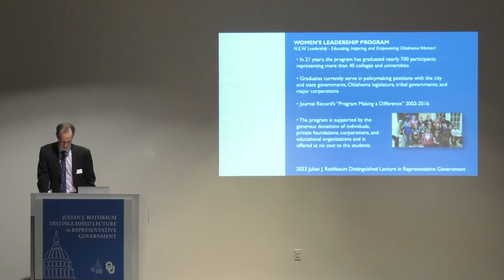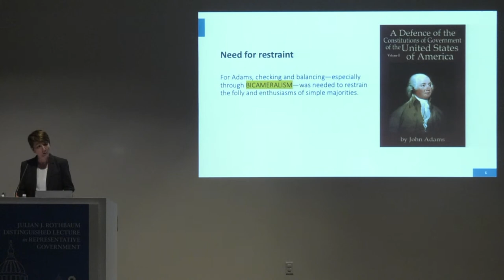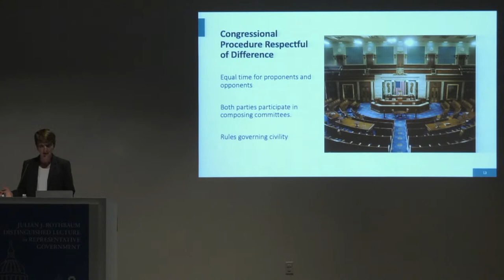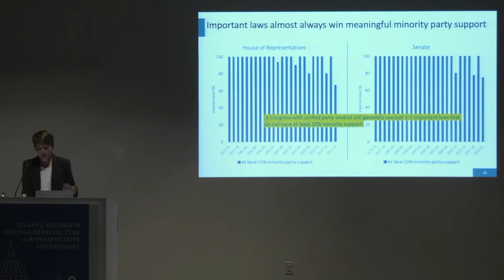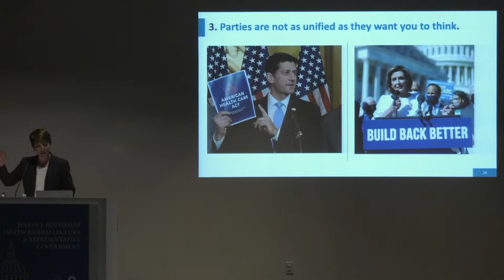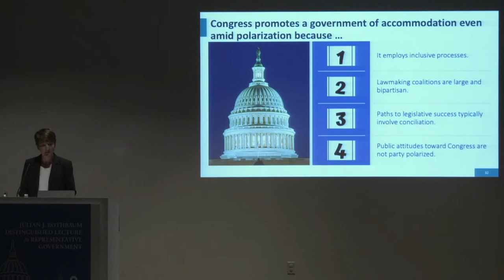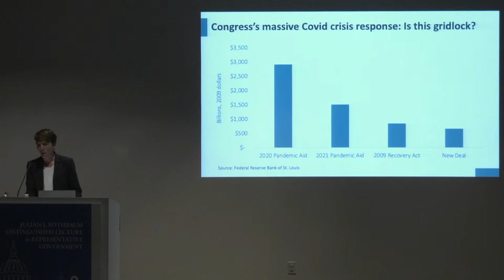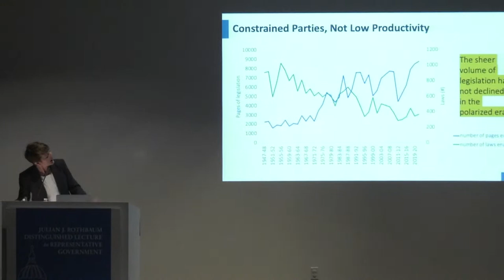2023 Rothbaum Distinguished Lecture in Representative Government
2023 Rothbaum Lecture "Policymaking: A Government of Accommodation"